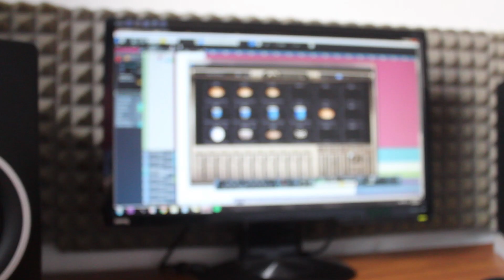On Melancholy Hill - Gorillaz COVER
On Melancholy Hill - Gorillaz
Amigos espero les guste esta versión un tanto acústica que estuve grabando desde hace tiempo y que hasta ahora pude concluir :)

RECOMENDACIÓN DE MI BUENA AMIGA MARLENE :D